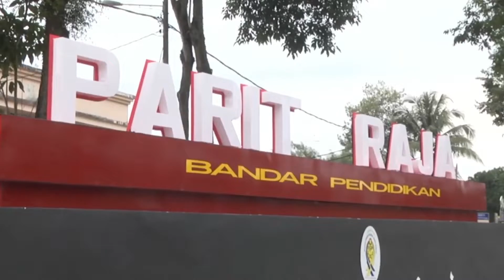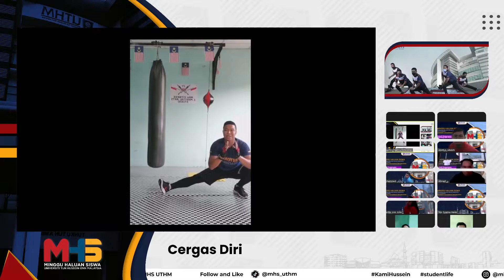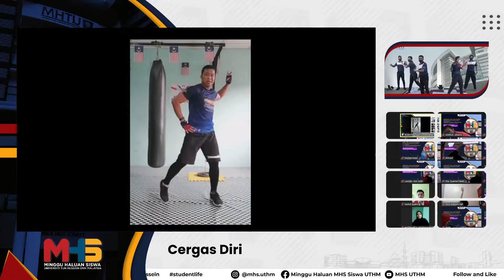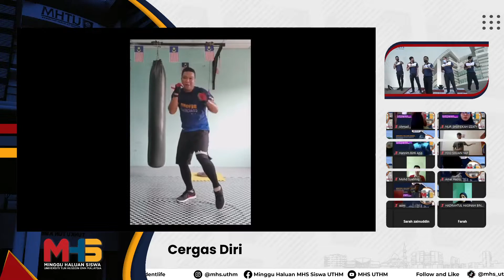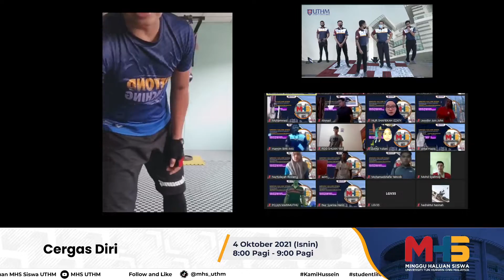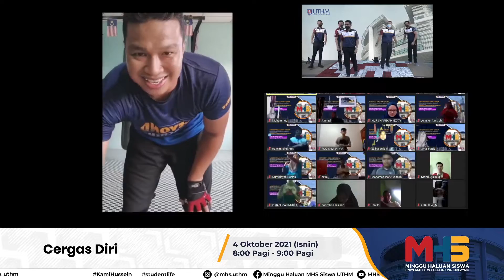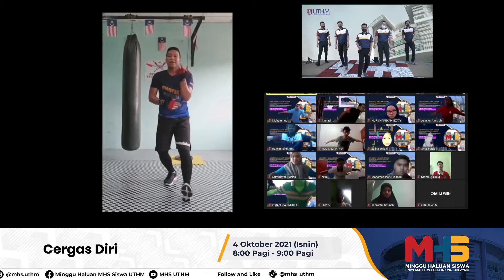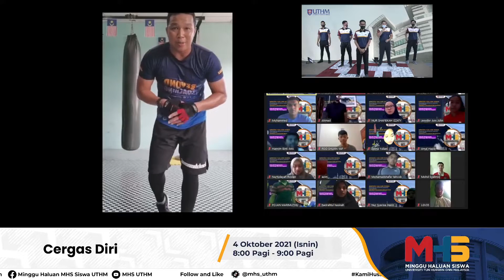Cergas Diri - Minggu Haluan Siswa 4 Okt 2021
Minggu Haluan Siswa Sarjana Muda Okt 2021

Tarikh : 4 Okt 2021 (Isnin)
Masa : 8.00 ~ 9.00 pagi
Tempat : Online